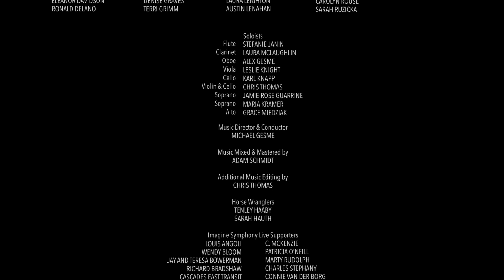Imagine Symphony Live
A child wakes up in a natural wonderland while watching a symphony in this original short-film and composition set in Oregon.

Imagine Symphony Live can be used to empower more people to get involved in orchestral music making. An interactive experience geared to visually demonstrate the sounds of the instruments is available

Original Score by Chris Thomas, Cinematography by Bradley Lanphear, Programming by Dustin Woods, Directed By Evan Sigvaldsen, and staring Torin Guerrero as the child.